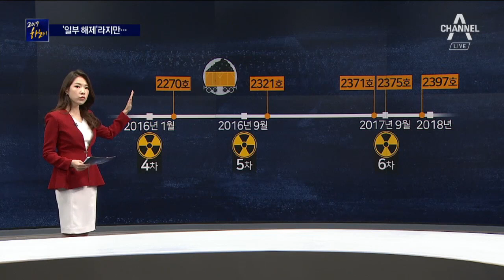북한이 해제 요구한 대북제재 5가지…“사실상 전체 해제” | 뉴스A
북한이 제재 해제를 요구한 5가지를 살펴보면, 석유 수입 제한이나 석탄 수출과 같은 핵심 내용이 모두 포함돼 있습니다.

제재 수준은 과거로 돌려놓고 국제사회에 공개된 영변만 폐기한다고 해 협상이 깨졌다는 걸 오히려 자인하는 결과가 됐습니다.

박수유 기자가 분석해 드립니다.

[리포트]
북한은 2016년 4차 핵실험 이후 잇따라 장거리 미사일을 쐈고 두 번의 추가 핵실험도 진행했습니다.

그러자 유엔 안보리는 6차례에 걸쳐 제재 결의안을 채택했는데요.

북한이 어제 해제를 요구한 제재 5건이 이 안에 포함됩니다.

개인과 기관을 제재 명단에 올린 2356호만 뺐습니다.

좀 더 자세히 살펴보겠습니다.

5건에는 북한의 가장 큰 외화 수입원인 석탄 수출을 틀어막고,

생명선이나 다름없는 석유 공급도 1/4로 줄이는 내용이 들어있습니다.

섬유와 농산물 수출, 외화벌이 노동자 해외 파견을 막는 내용도 포함돼 있습니다.

결국 4차 핵실험 이전으로 제재 수준을 되돌리겠단 겁니다.

지난 2년간 이 5건의 제재로 북한의 연간 수출액 1/3이 줄어든 것으로 추산됩니다.

[임을출 / 경남대 극동문제연구소 교수]
"2015년 말까지 부과된 대북제재는 기본적으로 대량살상무기 생산에 기여할 수 있는 물건들을 제재하는 결의안이었고, 2016년 1월 이후는 주민들의 생활과 연결된 제재입니다."

지금까지 모두 11건의 유엔 제재가 나왔지만 북한 경제 전체를 옥죄고 있는 건 바로 이 5건의 제재입니다.

북한이 제재 해제 전부를 요구했다는 트럼프 대통령의 말이 완전히 틀린 것은 아니란 평가입니다.

또 북한은 민수경제 해제만 요구했다지만 북한군이 경제 생산의 주체인 만큼 민수와 군수 구분은 무의미하단 지적입니다.

채널A 뉴스 박수유입니다.

〈평일〉
08시 00분 라디오쇼 정치시그널 (유튜브 라이브)
08시 50분 김진의 돌직구 쇼
10시 20분 김진의 더라방 (유튜브 라이브)
12시 00분 뉴스A 라이브
15시 50분 강력한 4팀
17시 20분 뉴스TOP10
19시 00분 뉴스A

〈주말〉
12시 00분 토요랭킹쇼·뉴스A 라이브
17시 40분 뉴스TOP10
19시 00분 뉴스A